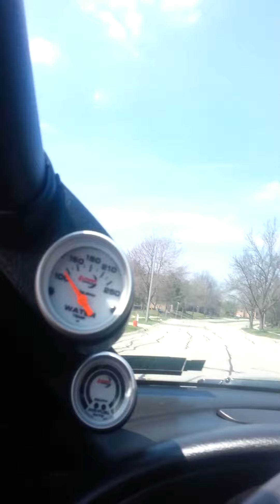Flowmaster exhaust New Edge 2001 GT drive.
Built motor, cammed with xe270ah comp cams. Bbk shorties, xpipe, and flowmaster catback. Just a little vid of how it sounds while driving in second and third gear in the neighborhood. More to come...